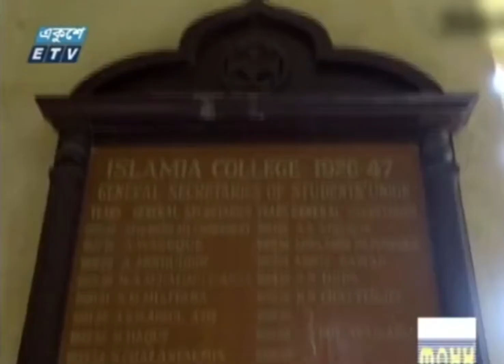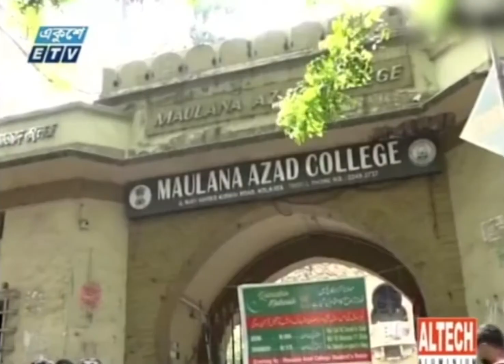সর্বশ্রেষ্ঠ বাঙালির গল্প ফ্রেমে তুলে আনবেন গৌতম ঘোষ | ETV News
পশ্চিমবঙ্গে বঙ্গবন্ধু শেখ মুজিবুর রহমানের উত্তাল সময়ের স্বাক্ষী মৌলানা আজাদ কলেজ, বেকার হোস্টেল আর ইসলামিয়া কলেজসহ কলকাতার রাজপথ। শিক্ষা থেকে রাজনৈতিক আন্দোলনে বঙ্গবন্ধুর  সরব পদচারণার সে সময়কাল সেলুলয়েডে উঠে আসছে ‘কোলকাতায় বঙ্গবন্ধু’ তথ্যচিত্রে। সর্বকালের সর্বশ্রেষ্ঠ বাঙালির মহাজীবনের একফালি গল্প ফ্রেমে তুলে আনবেন গৌতম ঘোষ। রিপোর্ট আকবর হোসেন সুমনের।